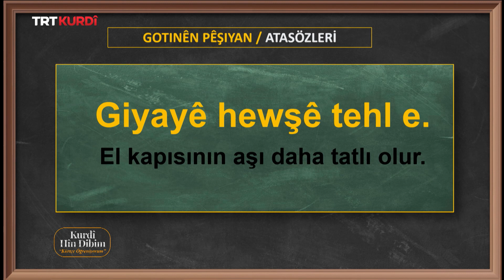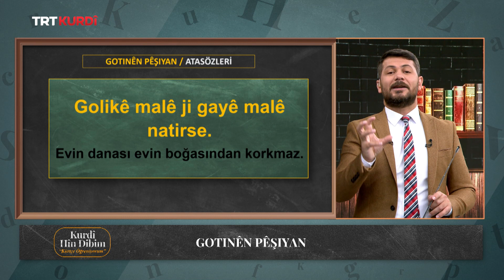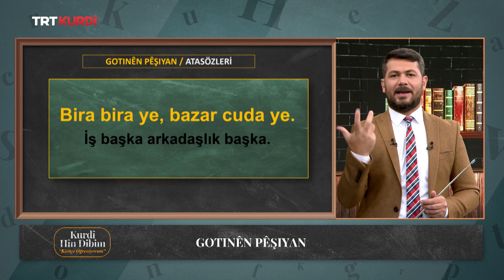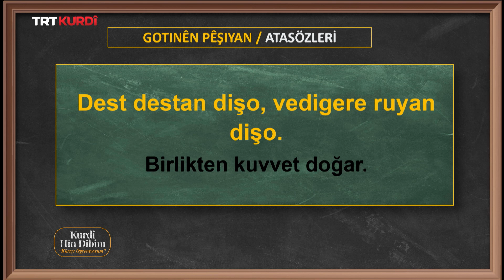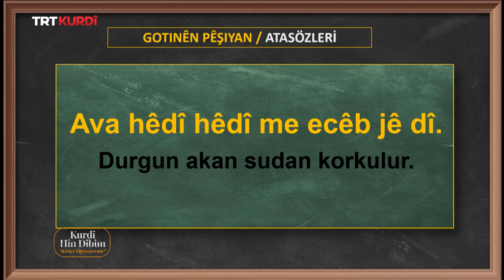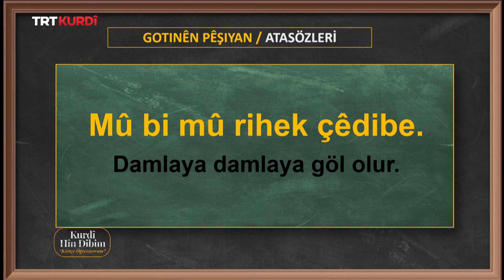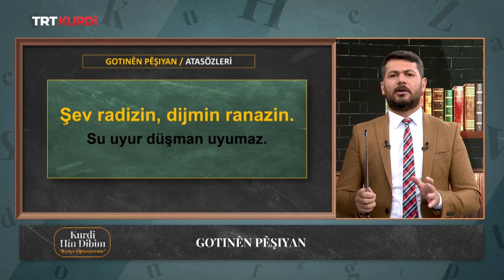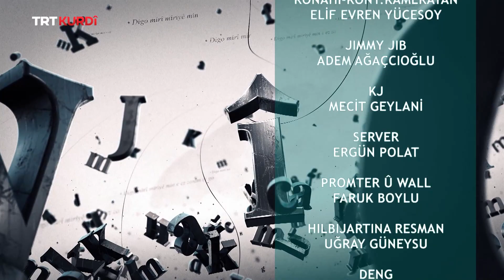Kurdî Hîn Dibim - Beşa 65.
(Kürtçe Dersleri 64.Bölüm)